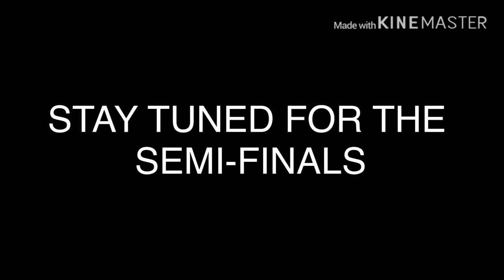Forza 2020 Playoffs: Equestria Motorsports Round 1 Press Conference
After Equestria Motorsports defeated Team Drivatar 3 4  games to none, the press interviewed Twilight Sparkle and Rainbow Dash. Let’s see how it went

1.  Foul language
2.  Spam
3.  Bullying to other individuals
4.  Racism and sexism. (No sex jokes)